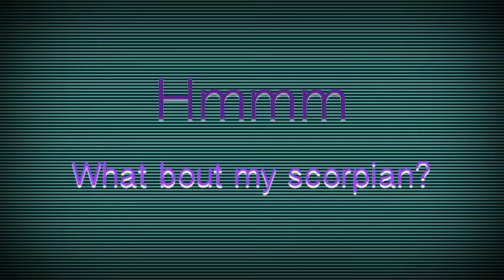Needle scale and scorp!!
I do all star cheer I'm in the running for a bid to worlds my needle scale and scorp